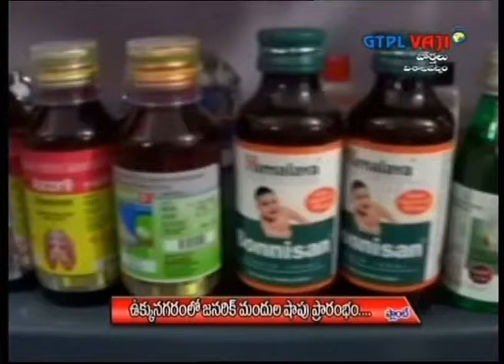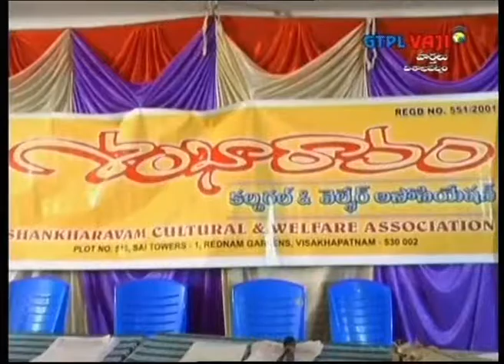VAJI NEWS 25-09-2016